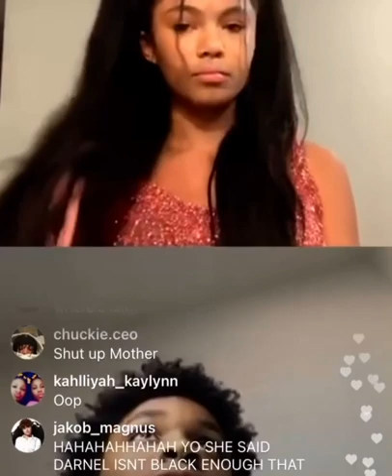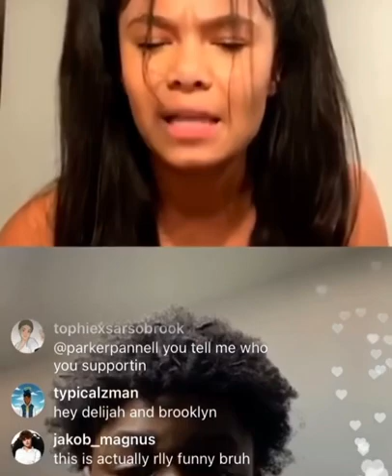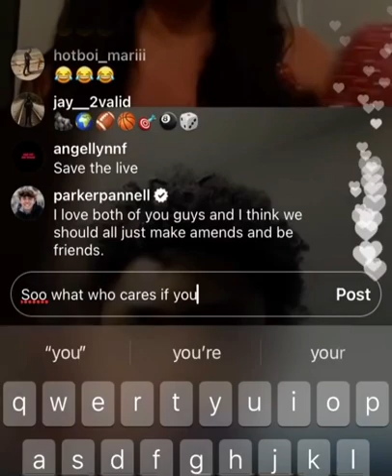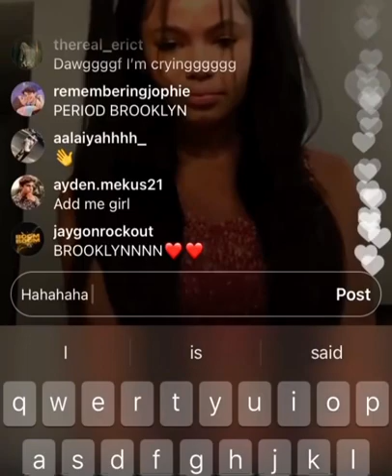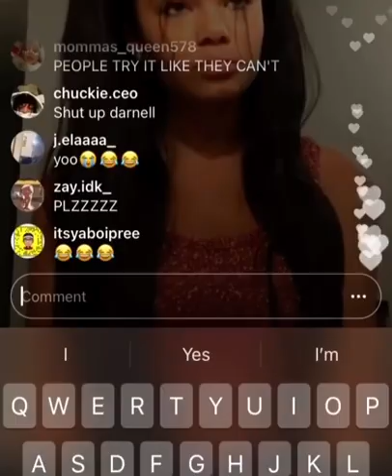Brooklyn queen arguing on an Instagram live!!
Wow this is tea 👀